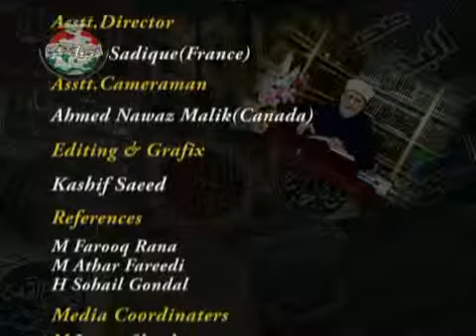Episode_09_ The Concept of Sunnah (Sunnat ka Sharaee Tasawwur) TAHIR UL QADRI 6of6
SERIES - Episode_01 (Muqam e Risalat SAW aur Hujjiyat e Hadith o Sunnat)  -